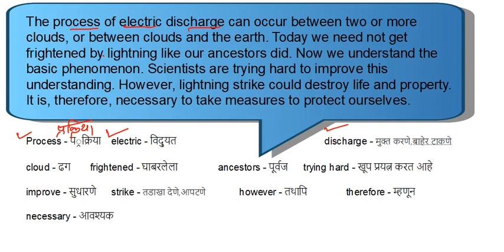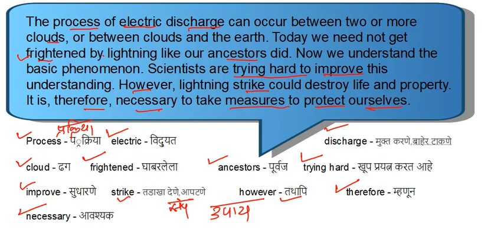NCERT !! 3 !! दररोज शिका नवीन शब्द !! Science !! English दोन्ही विषयासाठी उपयुक्त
This video improves your understanding of your mother tongue. Students don't make an effort to find out the meaning of the words so they cant understand the meaning of the sentence.